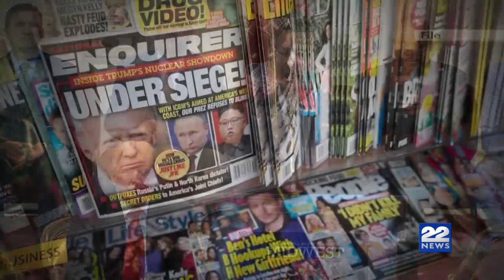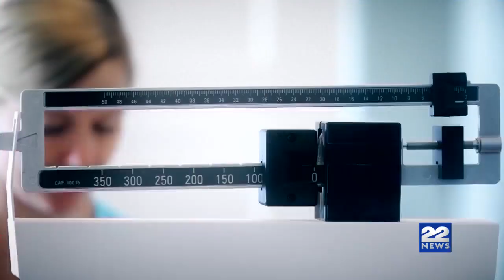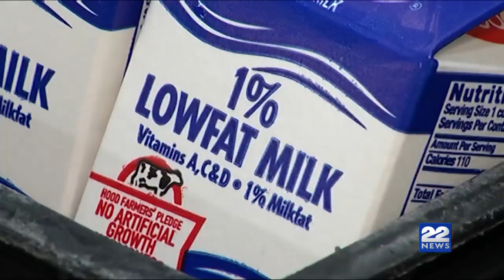22News at 4PM: Digital Edition 4/24/2024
CHICOPEE, Mass. (WWLP) - This new initiative we are launching here at 22News is to meet you where you are, on your mobile device.